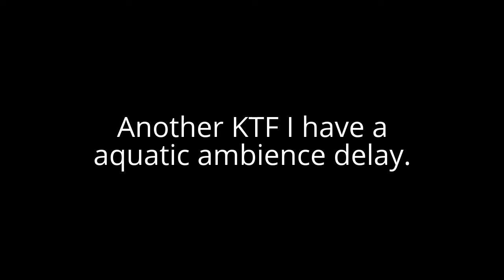Mario: Another Music Sex